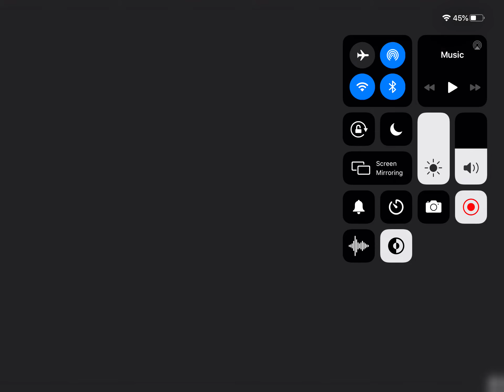Spank is invisible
When you’re in the slow Mo from criting your opponent Close the portal quickly and then you got yourself an invisible bison